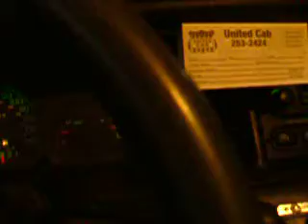Why United Cab Dispatch Is Now GPS And Not Voice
You can hear how frustrated dispatcher Randy is because four guys are calling at the same time. Now with the GPS, you get your information straight up with no BS.